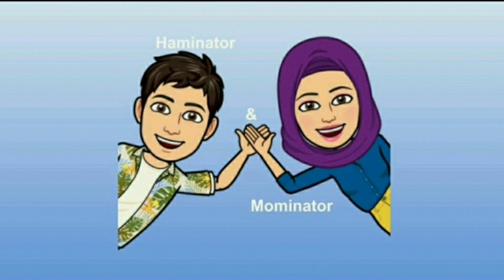Crazy sleepover with RAF - inator !!!! | fun sleepover | mattress fort | yummy pancakes | bingo fun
Heyy friends ! Today we will show you how to have fun at a sleepover. Haminator's cousin Rafey was over for a sleepover , it was crazy fun. Have a look and enjoy🥰